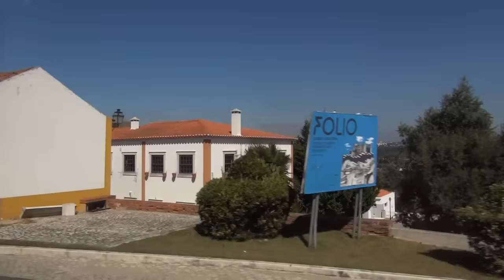Obidos - Portugal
Obidos is a village situated on a hill, surrounded by a fortified wall.
It is a well preserved example of medieval architecture streets, squares, walls and its castle are a popular tourist destination
mcostiniuc personal footage. Visited in October 2016